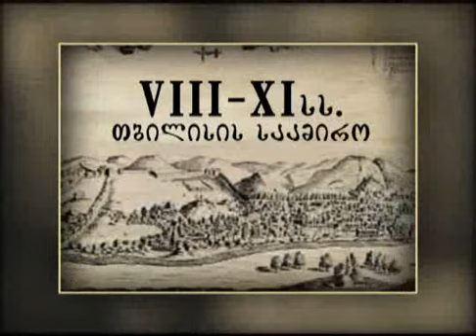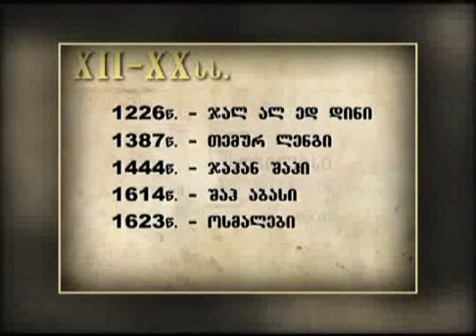Грузинская видео-энциклопедия. Оборона Тбилиси.